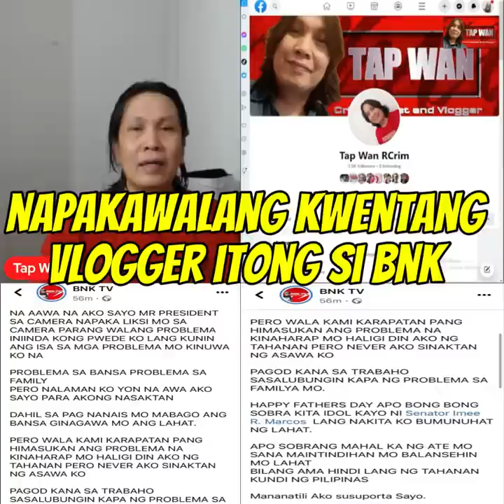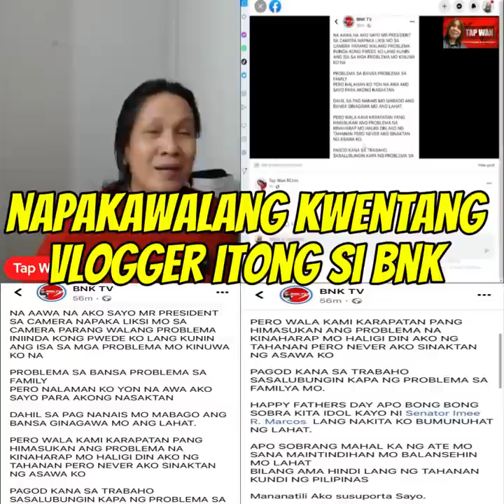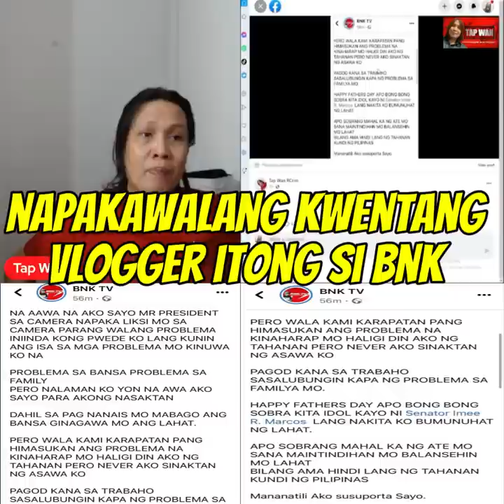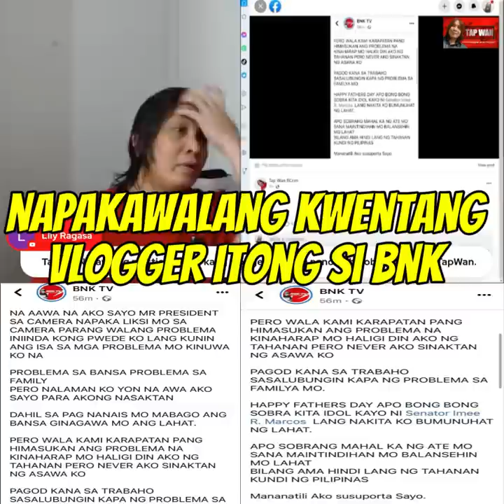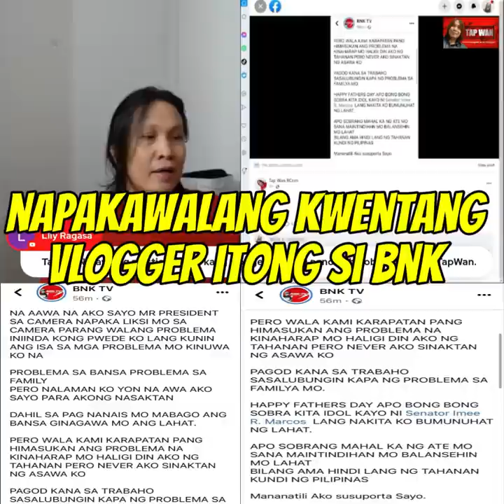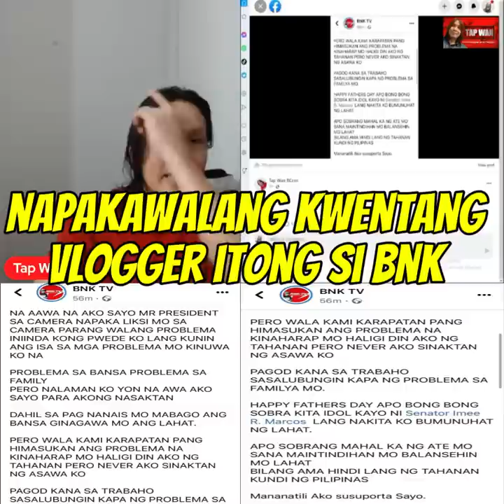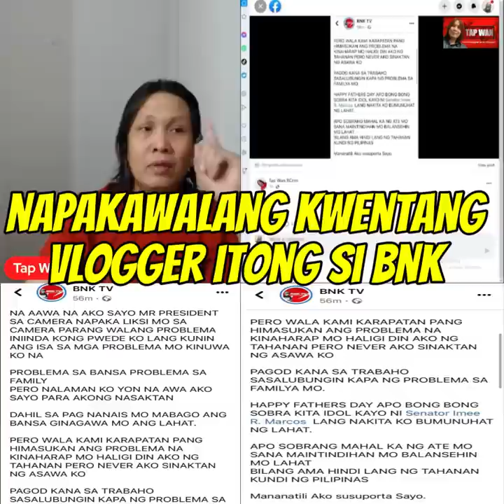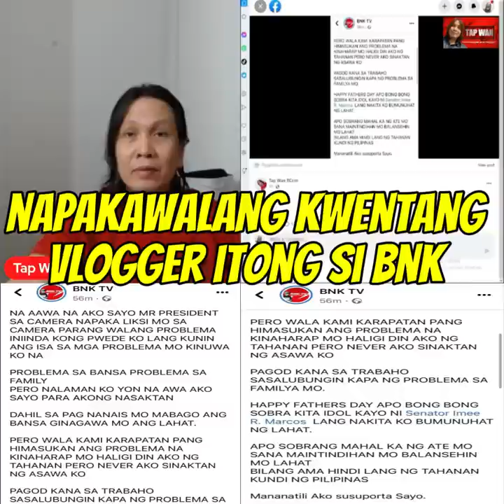Mahal daw ni BNK si PBBM pero sinisiraan naman nito ang First family, anong uri ng pagmamahal yan?